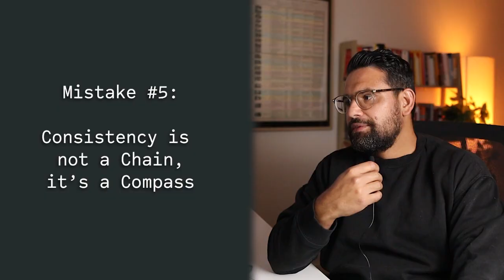I made mistakes while learning to code (5 things to avoid)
Get weekly tips to learn to code faster, and keep your coding momentum strong

I’ve made a lot of mistakes learning to code — here are 5 that held me back the most. If you’re self-taught or just getting started, avoid these and save yourself months of frustration.

Timestamps:
00:00 | Intro
00:25 | False Productivity
03:17 | PPP
05:06 | Underestimating Emotions
07:28 | Craft, Not Class
10:28 | Consistency is Not a Chain
13:37 | Outro